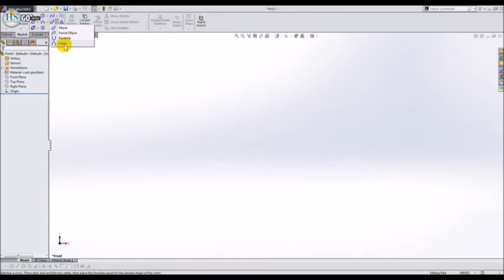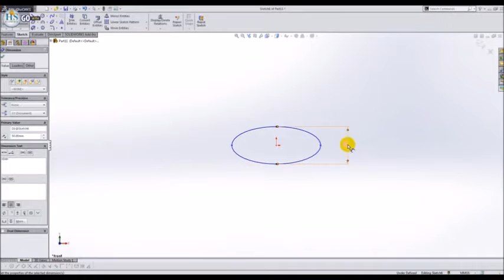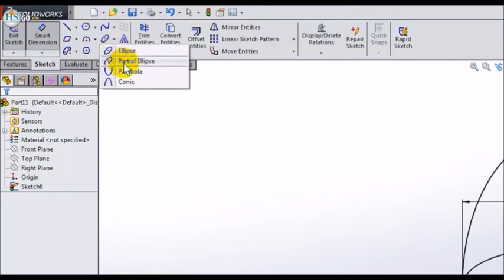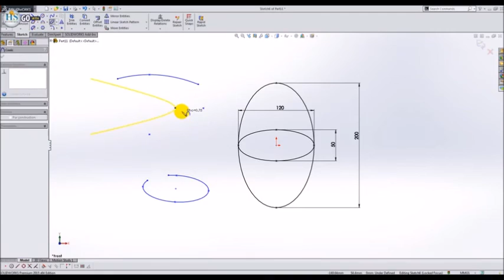Solid Works Lecture 8 Ellipse